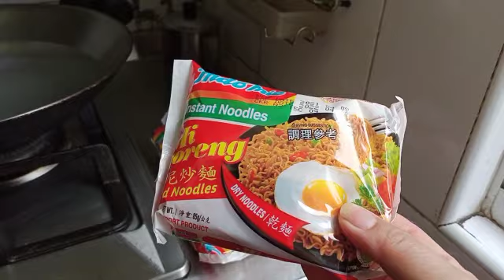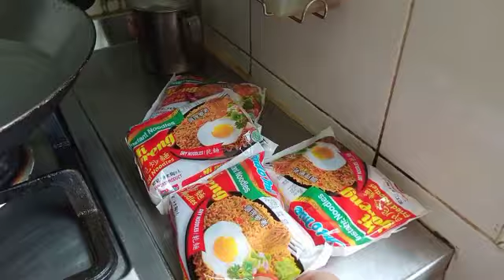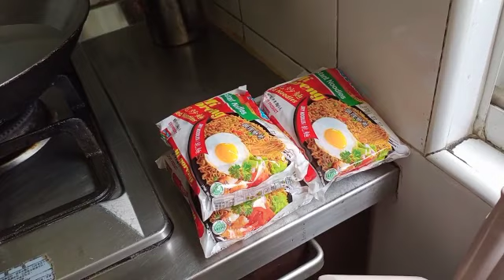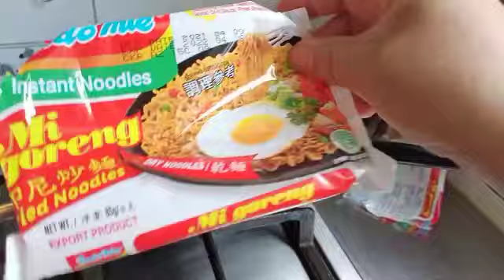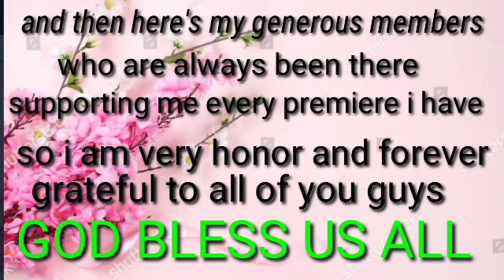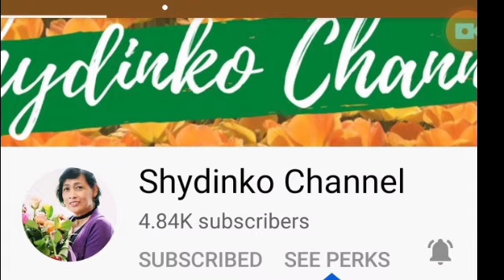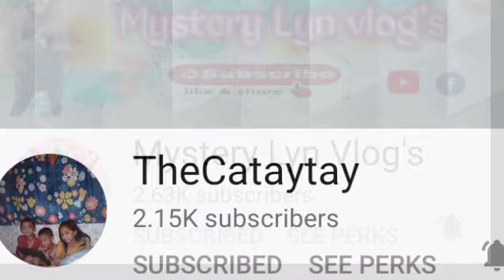Instant Pancit Canton for lunch/Pancit sotanghon for dinner ofw vlog80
Hello everybody (racha haw) today’s video is all about noodles we try Indonesia’s instant pancit canton which they called(mi goreng) we eat it at lunch time and Pancit sotanghon at dinner time hehe because (Basel lumabas) to buy food coz of the virus so enjoy watching and GOD bless us all